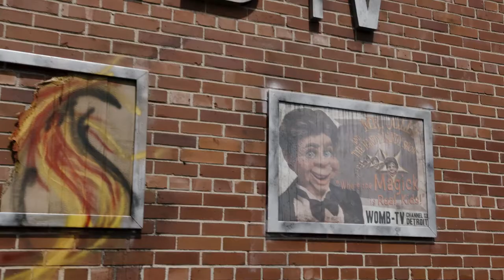Devil’s Junction: Handy Dandy’s Revenge - Trailer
This October “It simply doesn’t get much better than the two Bills” (Pop Horror) as horror icons Bill Moseley (The Devil’s Rejects) and Bill Oberst, Jr (3 from Hell) team for director Jeff Broadstreet’s “Jolly” bloody horror epic Devil’s Junction : Handy Dandy’s Revenge.

In L.A theaters for special splattastic screenings 10/18 and 10/19, with an On-Demand and DVD release set for 11/5 from Midnight Releasing, the J.S Brinkley-scripted Halloween treat sees a shuttered TV studio in Detroit haunted by a magician ventriloquist from a 1960's children's show, and he's looking for anew live, or dead, studio audience.

Jeff Broadstreet (Night of the Living Dead 3D) directs genre vets Bill Moseley (Rob Zombie’s The Devil’s Rejects, 3 From Hell) and Bill Oberst, Jr. (3 From Hell, Death House) alongside Jake Red, Cody Cameron, Arthur Marroquin, Danni Spring, Kyle Anderson, and Katelynn Newberry. Don Borza produces.

Returning to the abandoned Detroit television station where they once delighted a generation of children viewers, master puppeteer Mister Jolly re-incarnates his minion puppets for a final performance to settle an old score with Richard. The rare blood moon casts an ominous glow as Mr. Jolly unleashes his puppets, lead by the infamous Handy Dandy to seek his revenge. Further complicating Richard’s dilemma is the unexpected arrival to the Studio of his son Steffen and his friends. The group becomes entangled in the thrilling pursuit by Mr. Jolly and Handy Dandy through the annuls of the old studio building. They soon realize that they are in a new version of “Mister Jolly and the Handy Dandy Show” -where pain is the game!